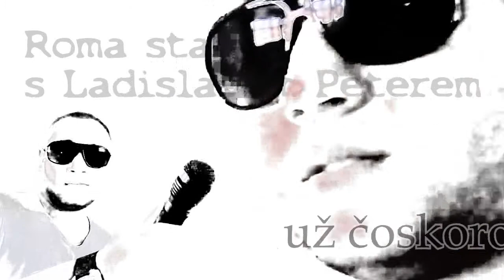ROMA STAR s Ladislavem Peterem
TV Romapozomatar pripravuje novú reláciu s názvom ROMA STAR s Ladislavem Peterem - už o niekoľko dní - máte sa na čo tešiť !!!